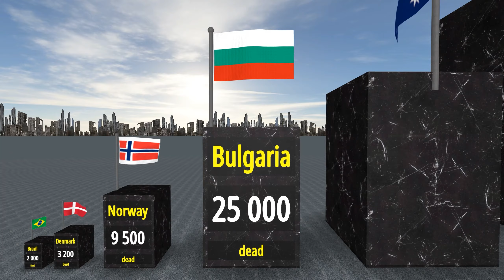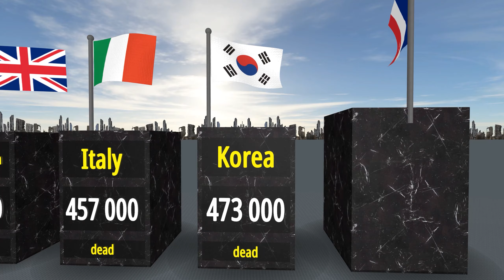Number of Death in the WW2 per Country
Welcome to the World INFO channel. Today we will compare Number of Death in the WW2 per Country.

The greatest war of all time is in turn the one with the saddest statistics. In this comparison I show you the number of victims on a real scale. You can get an idea of ​​how much space the coffins would occupy if they were together.